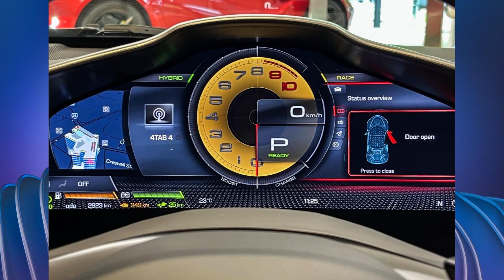2021 Ferrari SF90 Stradale Auto 4WD (Thank you for Subscribe)